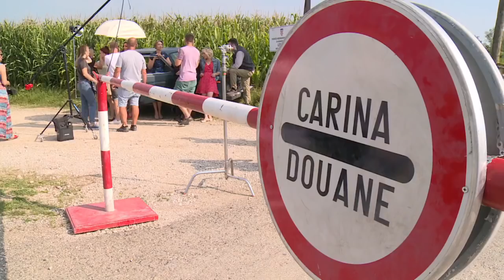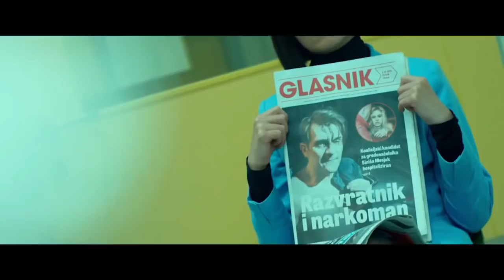Sve što trebale znati o novoj seriji - Na Granici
Uskoro na Novoj TV pratite novu dramsku seriju s elementima humora – Na granici

Radi se o jedinstvenoj seriji koju su osmislili autori Mirna Miličić, Vlado Bulić i Goran Rukavina. Uloge u novom jesenskom hit projektu Nove TV, između ostalih dobili su glumci Nina Erak, Nadia Cvitanović, Momčilo Otašević, Filip Juričić, Milan Štrljić, Barbara Vicković, Mladen Vulić, Žarko Radić, Martina Stjepanović, Petra Kraljev, Barbara Nola, Asim Ugljen, Zlatan Zuhrić, Lucia Glavich Mandarić, Tijana Pečenčić i mnogi drugi vrhunski glumci.

U središtu dramske serije ''Na granici'' je mlada, tek diplomirana ekonomistica Petra koja se vraća iz Zagreba u svoje rodno selo kako bi od bake Zorke naslijedila ilegalni biznis švercanja dobara iz BiH u Hrvatsku. Kako od tog biznisa živi skoro cijelo selo i kako je u posao uključeno nekoliko obitelji, Petra zapravo postaje šefica pravog malog kartela. Samim tim, Petra postaje i najpoželjnija udavača u mjestu.

Sve obitelji uključene u biznis, vide priliku da ženidbom jednog od svojih sinova s Petrom zagospodare unosnim poslom pa sinovi, htjeli ne htjeli, postaju Petrini udvarači. Tako će Petra, uz sve probleme koje ima s vođenjem tog neobičnog biznisa i to u patrijarhalnoj sredini, na vratu imati i gomilu „kolega“, svojih „podređenih“, a ustvari prijatelja iz djetinjstva, koji je žele oženiti i koji, uz zdušnu podršku svojih očeva, ne biraju sredstva da sabotiraju konkurente. Problem postaje još veći kada Petra, od svih tih silnih potencijalnih ženika, baci oko na zabranjeno voće – novog graničnog policajca Marka koji u selo dolazi sa zadatkom da uvede Shengen i stane na kraj švercu.